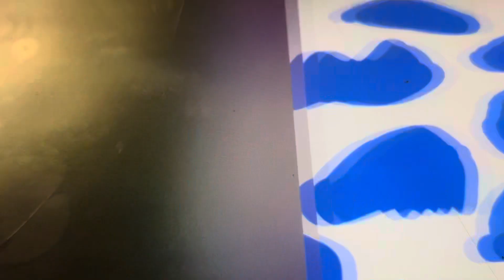Number Lore But Only When 2 Is On Screen